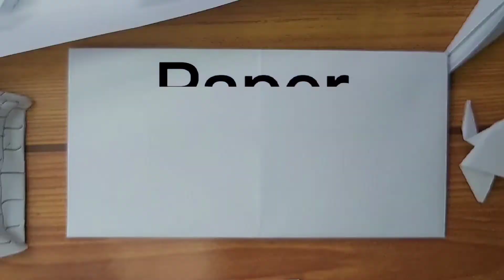Paano gumawa ng ibon na gawa sa papel.#4